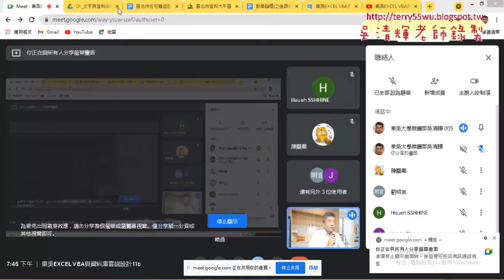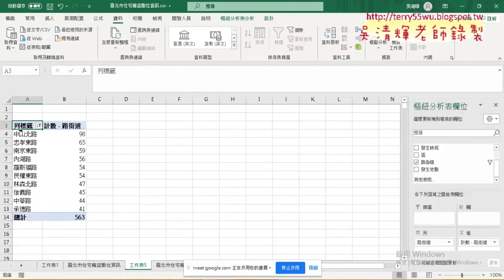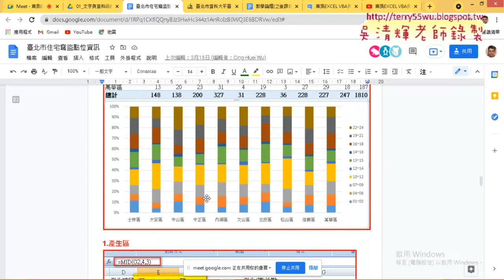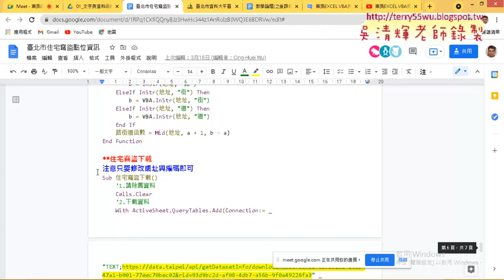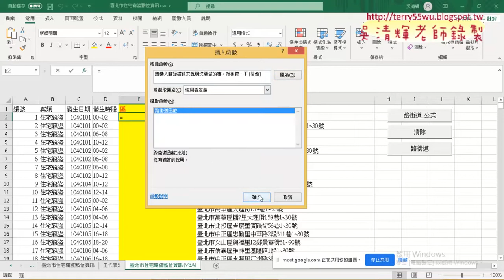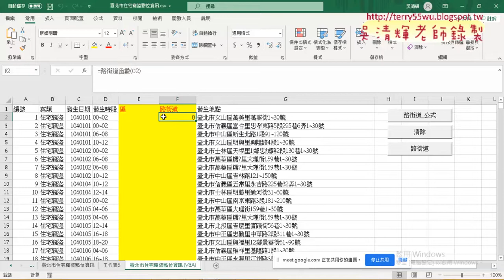04 建立路街道樞紐分析表與圖與VBA說明